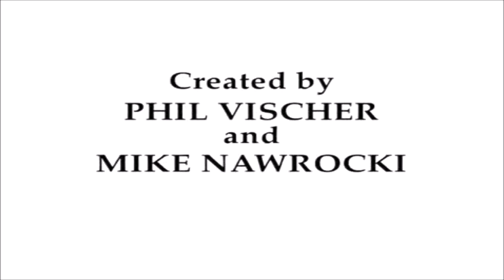VeggieTales Theme Song Cartoony #27 (My Birthday Special)